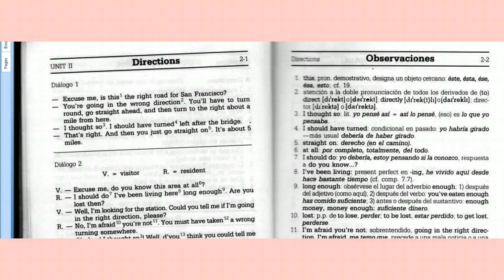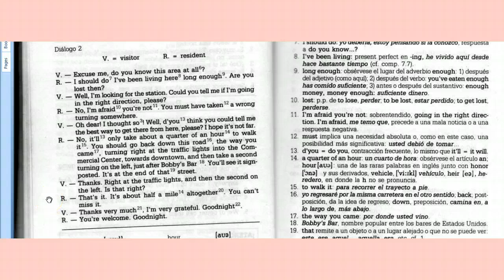Larouse Direction Dilg 1 & 2